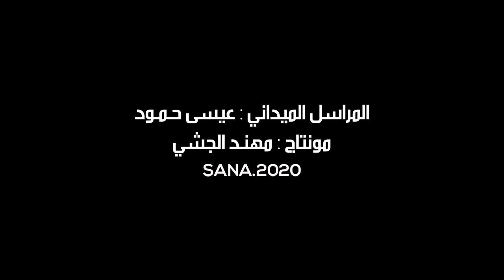عناصر الهندسة تستكمل تأمين الطريق الدولي حماة-حلب في معرحطاط وأصبح آمناً أمام حركة السير